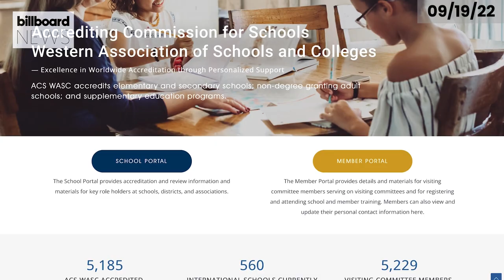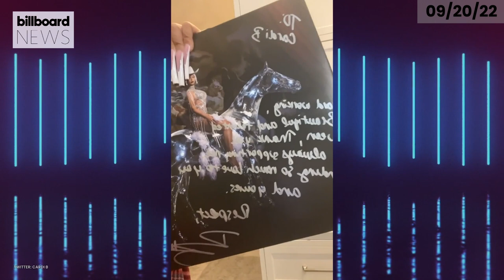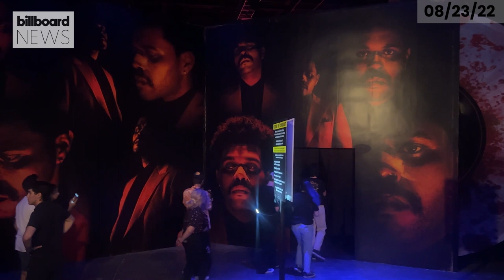Taylor Reveals 'Midnights' Track Names, Kanye Doesn't Read & More | Billboard News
Taylor Swift reveals the first track name from her highly anticipated upcoming album 'Midnights' in a new TikTok series, Kanye West admits he doesn't read, Cardi B loves her special gift from Beyoncé, we take you inside The Weeknd 'After Hours' nightmare Halloween Horrors maze and more!